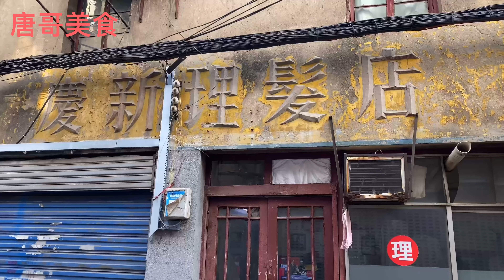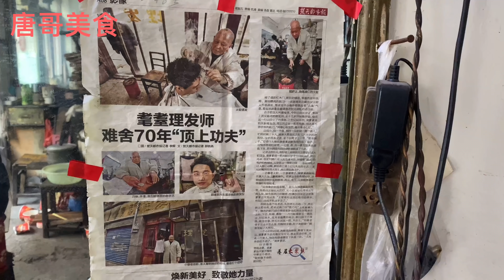91岁老爷子，铁棒烫头50元一次，电视台都来采访，厉害【唐哥美食】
大家好，我是唐哥，今天带着儿子在武汉找到网红老爷子烫头发，91岁耄耋老爷子用铁棒烫头走红网络，50元一次，许多人专程光顾，这传统手艺已经传承70多年了，真牛！

"我们的视频着重展示美食制作过程，所有食材的来源都符合合法和道德标准。